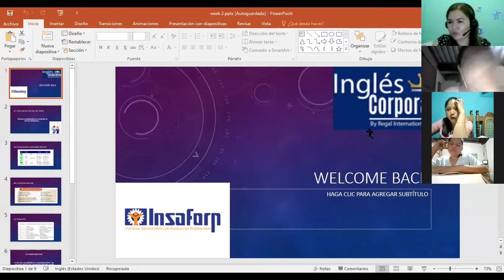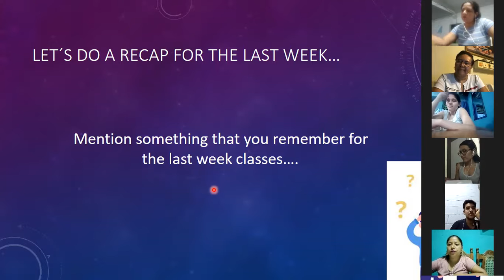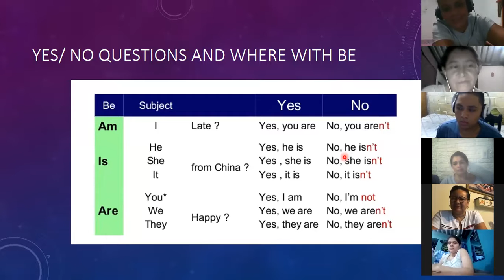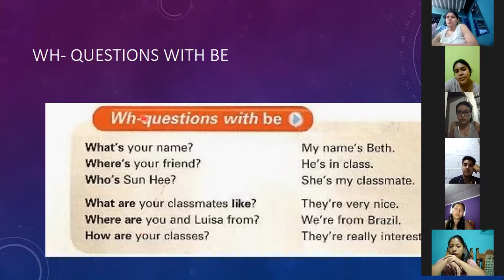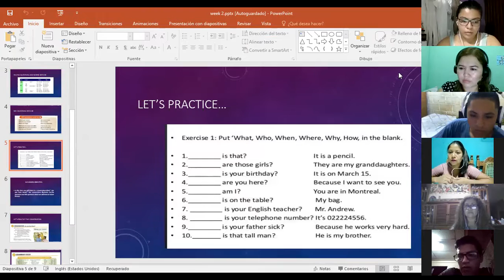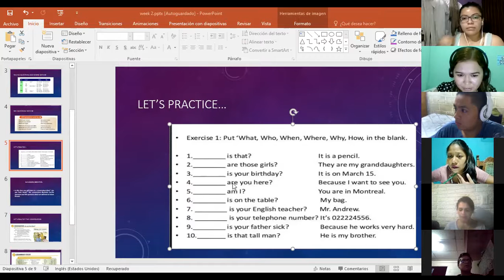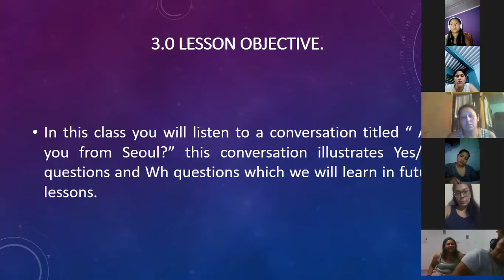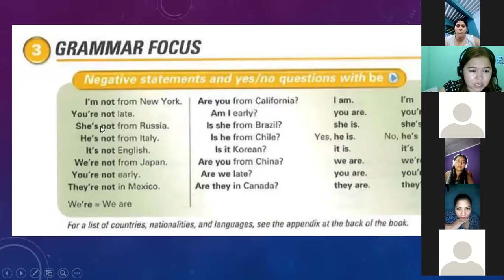Ingles Corporativo- Day 6 Yes/No Questions